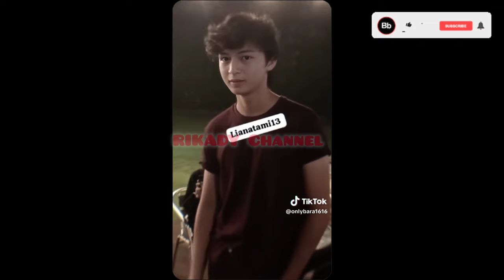RAKHA SAMPERIN AYANG‼️ Gemesnya Yang Saling Dapat Hadiah 🤫